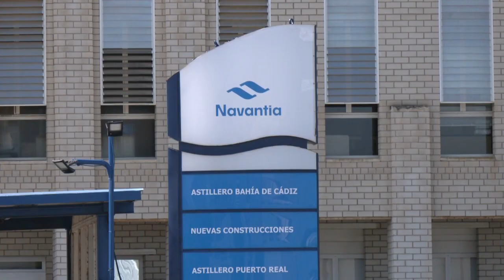CÁDIZ | NAVANTIA ACABARÁ EL AÑO CON MÁS DE 60 BUQUES REPARADOS EN SUS ASTILLEROS DE LA BAHÍA